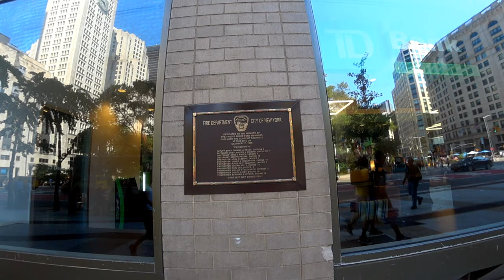23rd St. Fire - NYC History Wonder Drug [1966]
NYC History - The 1966 Wonder Drug 23rd St. Fire was an incident that took place in the Flatiron District neighborhood of Manhattan, New York City, on October 17, 1966. This was filmed before COVID-19 as I was practicing doing live narration, which I have now swapped for studio narration.

A group of firefighters from the New York City Fire Department responding to a fire at 7 East 22nd Street entered a building at 6 East 23rd Street as part of an effort to fight the fire. Twelve firefighters were killed after the floor collapsed, the largest loss of life in the department's history until the collapse of the World Trade Center in the September 11 attacks of 2001.

A fire was reported at 9:36 pm at the American Art Galleries, an art dealer located in a four-story brownstone at 7 East 22nd Street (just off Broadway), transmitted as Box 598. A FDNY report after the incident showed that the dealer had stored highly flammable lacquer, paint, and finished wood frames in the basement. By the time the first firefighters arrived, the intensity of the smoke and heat made it impossible to enter through the 22nd Street side of the building.

Firefighters attempted to approach the burning building through Wonder Drug, a store located at 6 East 23rd Street in a five-story, 45x100 commercial building that abutted the burning art dealership. As part of a recent construction project, a common cellar under the two buildings was renovated, removing a load-bearing dividing wall that had supported the floor above. The removal of the wall allowed the art dealer to increase their storage space and move some of their supplies into a space that was now under the drugstore.

The building at 7 East 22nd Street had a two-story extension adjoining the rear of the building at 6 East 23rd Street. The cellar of the 22nd Street building extended about 35 feet under the drug store. The drugstore's floor was supported by 3-by-14-inch (7.6 cm × 35.6 cm) wood beams. 3⁄4 inch (19 mm) wood planking atop these beams was covered with 5 inches (130 mm) of concrete finished with terrazzo. The fire underneath the store weakened the wooden beams, while the thickness of the floor prevented firefighters from feeling the extreme heat below.

A 15-by-35-foot (4.6 by 10.7 m) section of the floor collapsed at 10:39 pm, one hour and three minutes after the initial alarm was transmitted, causing ten firefighters to fall into the burning cellar. Two other firefighters on the first floor were killed in a flashover. In all, twelve firefighters were killed: two chiefs, two lieutenants, and eight firefighters. It took firefighters 14 hours to dig out the rubble and reach their dead comrades. The dead men left behind 12 widows and 32 children. The fire raged to a 5th Alarm.

10,000 firefighters lined Fifth Avenue on October 21, 1966, as ten firetrucks carried ten coffins to separate services at St. Thomas Protestant Episcopal Church and at St. Patrick's Cathedral. Firefighters came from as far away as the U.K., Anchorage, Los Angeles and San Francisco, the Northeast United States, and a group of 500 firefighters from Boston who had come to pay tribute.